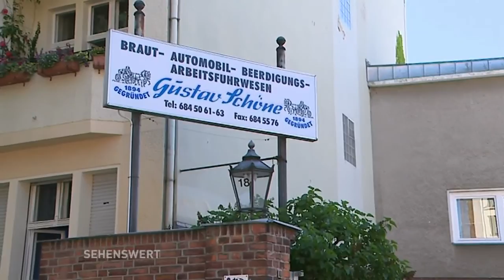Sehenswert! // Unterwegs in Rixdorf (Teil 2)